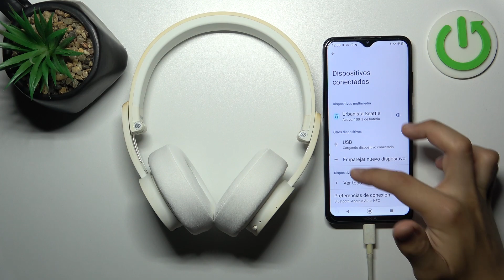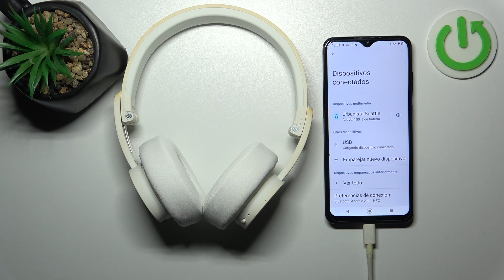Cómo desconectar los Urbanista SEATTLE de un dispositivo Android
En este tutorial rápido, te mostraremos cómo desconectar y olvidar los auriculares Urbanista SEATTLE de tu dispositivo Android en solo unos simples pasos. Desconectar tus auriculares es útil cuando deseas cambiar de dispositivo o liberar conexiones. Aprende a hacerlo de manera rápida y sencilla para aprovechar al máximo tus Urbanista SEATTLE. Este tutorial es esencial para mantener un control total sobre tus dispositivos Bluetooth.

Tutorial rápido para olvidar los auriculares de un dispositivo móvil.
¿Por qué es importante desconectar los Urbanista SEATTLE?
Pasos claros para liberar conexiones Bluetooth en tu dispositivo Android.
¿Cómo cambiar tus auriculares a otro dispositivo sin problemas?